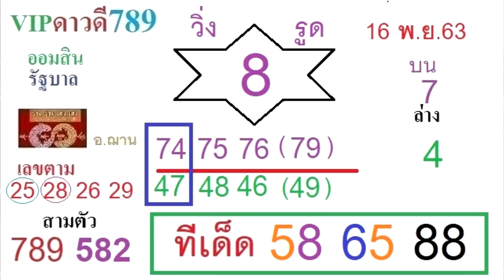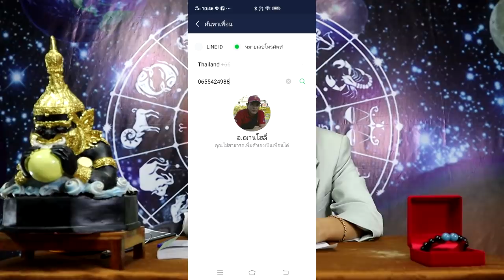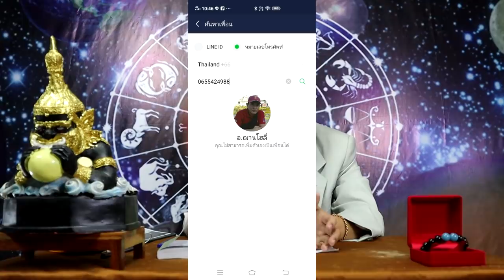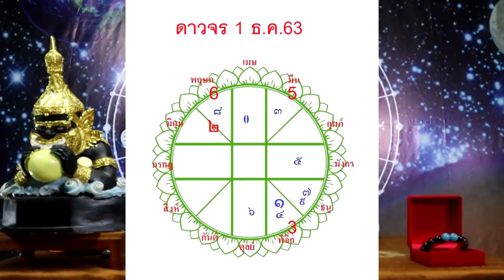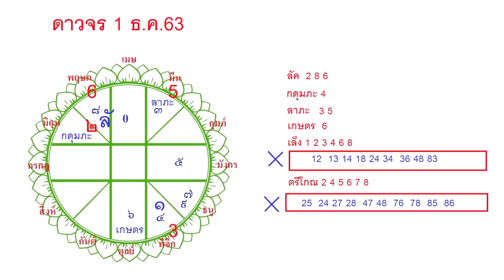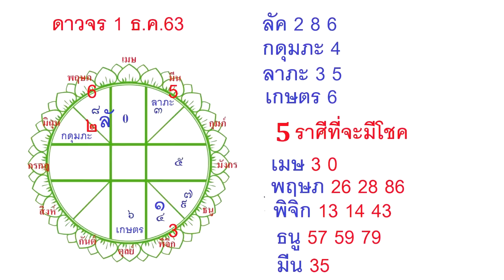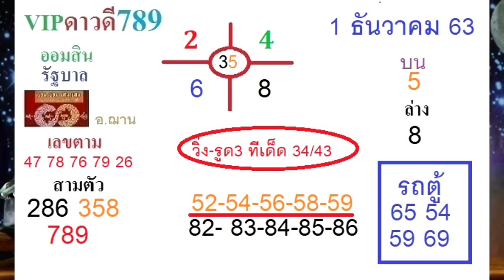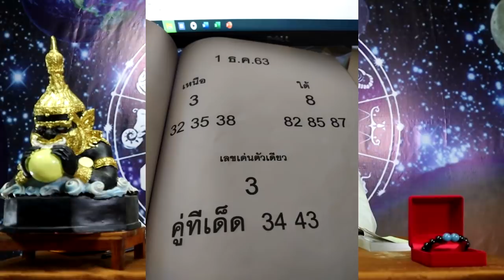เลขนำโชคจักรราศี งวดวันที่ 1 ธ.ค.63โดยอ.ฌานHOLY